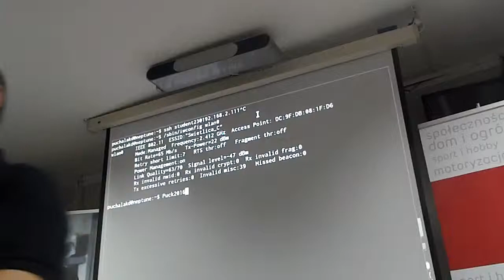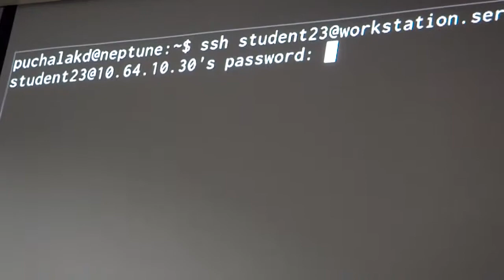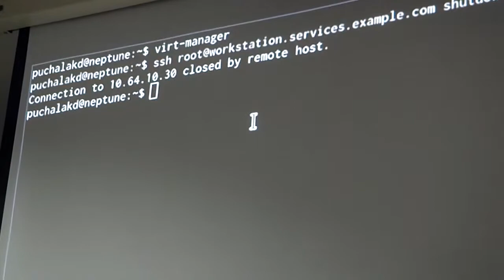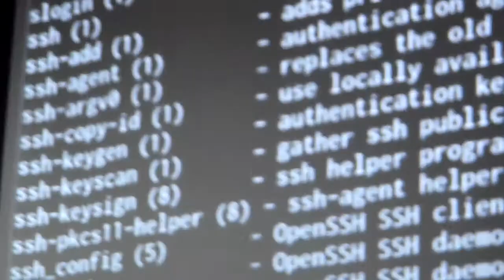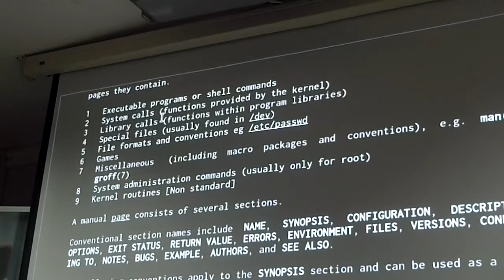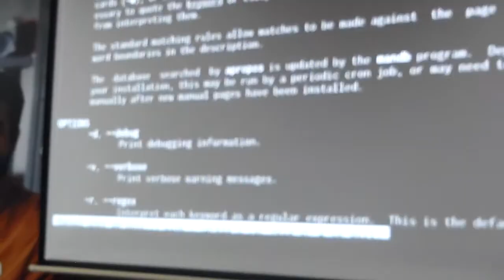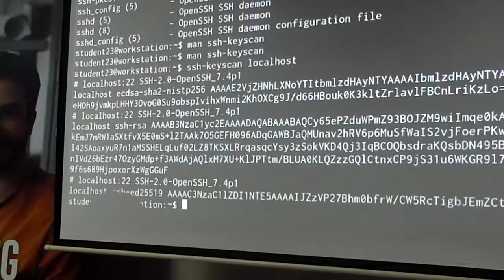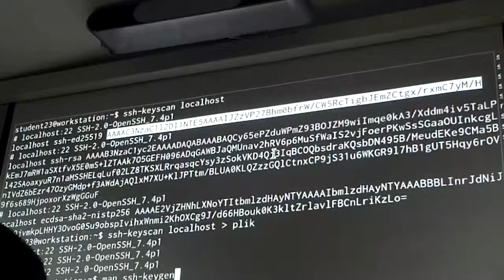warsztaty openssh 1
Warsztaty OpenSSH. cz. 2. Dariusz Puchalak. Cel warsztatów:
praktyczne przećwiczenie średnio-zaawansowanych elementów OpenSSH